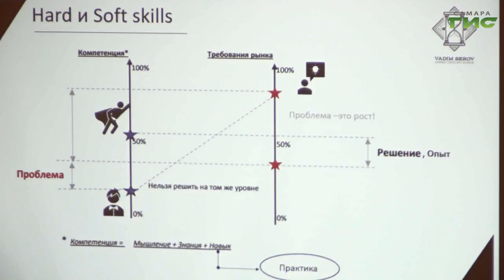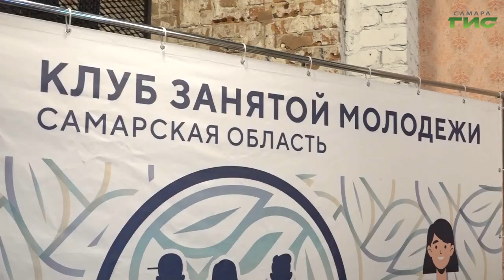Студентам самарских вузов рассказали о возможностях трудоустройства в регионе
Теперь найти работу и пройти собеседование для них станет еще проще. Иностранным студентам из самарских вузов рассказали секреты профессионального роста и о том, как снизить стресс перед собеседованием. Подробнее расскажет Полина Чулюкова.